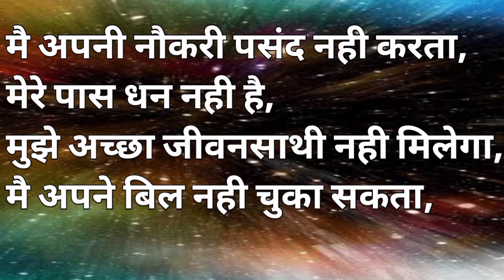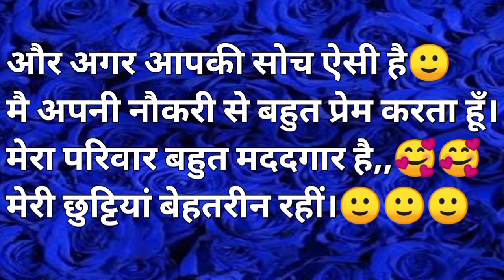Thoughts can say you, what kind of person you have , with the using law of Attraction The Magic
Hello friends I am Savita and on my channel you get motivational videos , manifestation, law of attraction, How to attract success and more and more videos like this which is very helpful to you and your life for attracting positivity and Success, so if you like to being with me Like and Subscribe my channel and keep stay with my channels regular videos 🙏My channel started on jan 2021 🥰Thank you Universe
Thank you Universe, Thank you Universe🙂🙂,Thank you all 🥰🥰🥰Thank you ,Thank you , Thank you ,Thank you ,Thank you.

‎@Shambhavi raaj
‎@Manifest Сhannel
‎@Sparkling Souls
‎@Sandeep Maheshwari
‎@The law of attraction Good vibes
‎@Law of Attraction Coaching
‎@Spirit Of The Law
‎@Manifestation Laws
‎@Manifestation & Relaxation
‎@Manifestation Magic
‎@Manifestation Souls
‎@Piu's Manifestation
‎@Universe Inside You
‎@Steven Universe LA
‎@🦋Evolving Butterfly🦋
‎@TAROT MISTICO
‎@The Divinee Tarot
‎@Divine Hindi Tarot
‎@Soul-Voice Tarot
‎@Mystic World 11:11
‎@Mystic Hindi Tarot

All videos on my channel is educational purposes only.Copyright Disclaimer under section 107, of the Copyright Act 1976,allowance is made  for "fair use" purposes, such as criticism,comment, news reporting, teaching, Scholarship and research.Fair use is a use permitted by  Copyright statute that might otherwise be infringing.Non-profit ,educational or personal use tips ,the balance in favor of fair use.